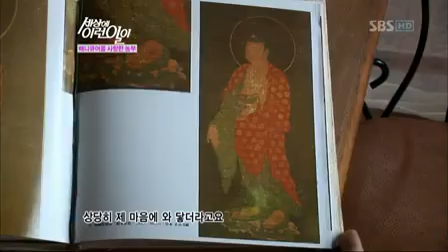순간포착 세상에 이런일이.E687.120412_02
순간포착 세상에 이런일이.E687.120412